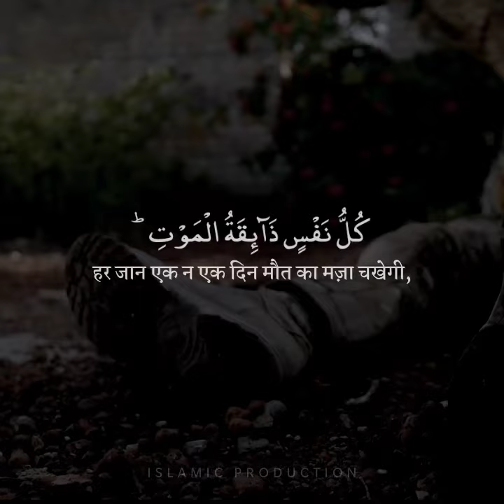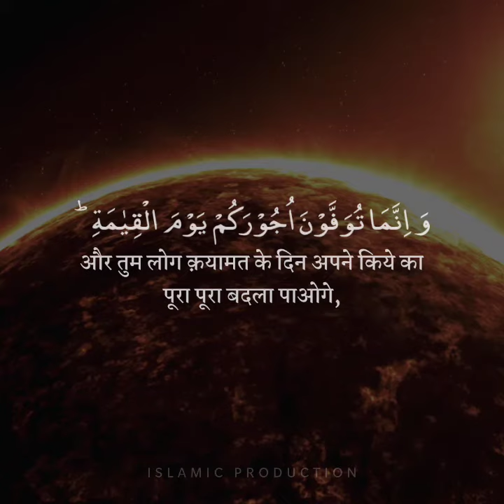हर जान एक न एक दिन मौत का मज़ा चखेगी | क़ुरआन (03:185) | Omar Hisham Al Arabi